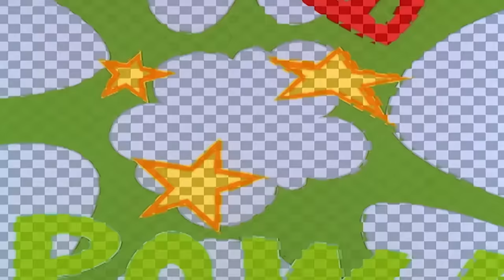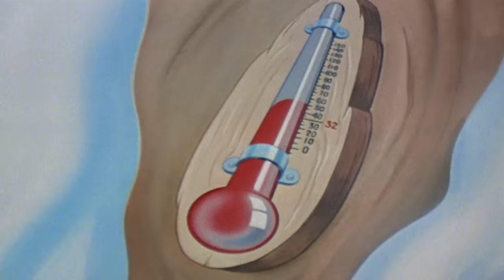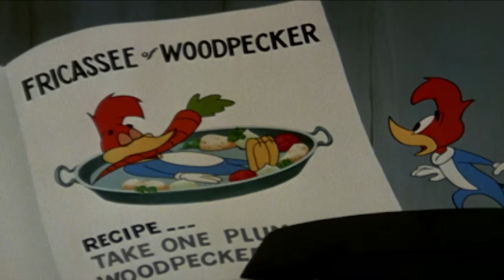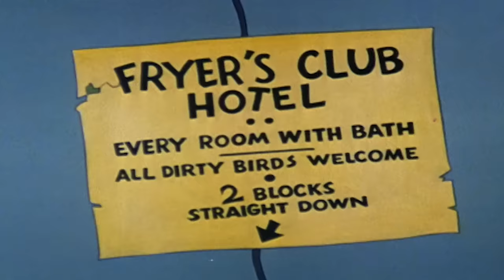Woody Woodpecker Show | Spy Guy | Full Episode | Videos For Kids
Woody Woodpecker English Full Episode | Cartoon For Kids